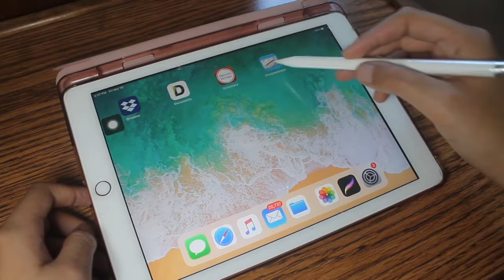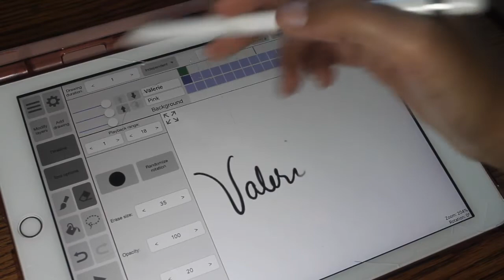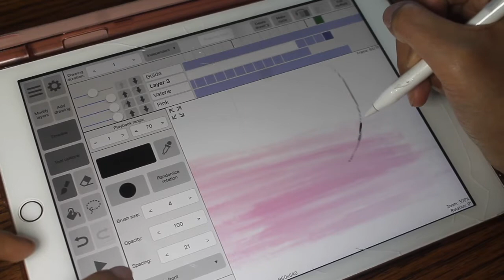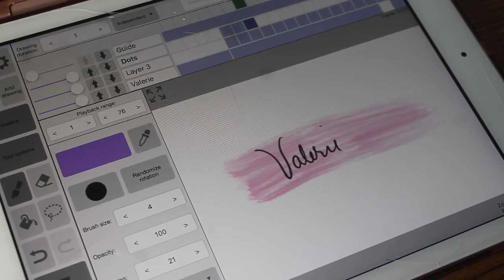Easy animation using iPad and Roughanimator